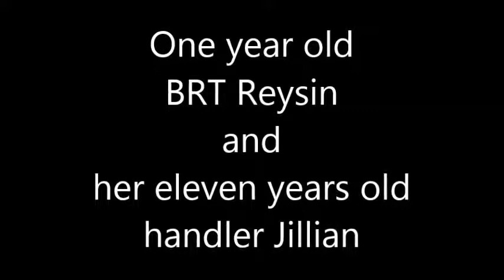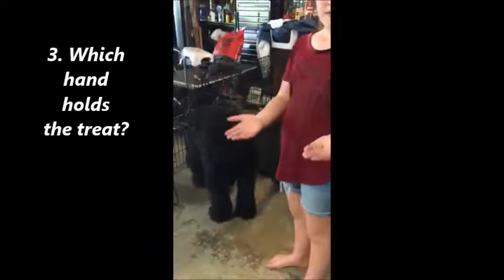BRT Rey Trick Novice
A 14 months Black Russian Terrier Rey, Midnight Solo Elysium Empress, AKC TKN and her 11 years old trainer and handler Jillian video submission for Trick Novice title.